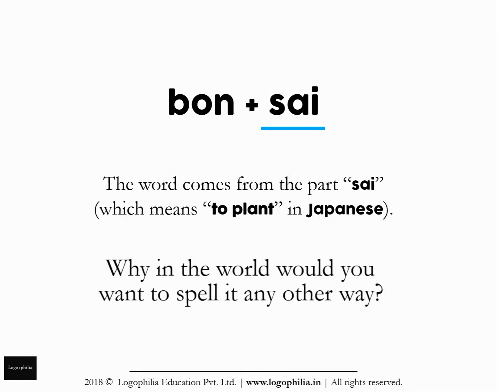How to Spell Video: bonsi or bonsai?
Want to learn how to spell the word "bonsi" (or is it "bonsai")?

CONCEPT

A. Words
Q. And the study of words is called…?
A. Vocabulary

It is alarming to see that without teaching vocabulary, schools:
1. judge students on aptitude
2. advise students on how-to-study
3. make student comparisons

1. Remember it
2. Recall it
3. Apply it

FURTHER READING

VIDEO CREDITS

This animation video has been produced by Logophilia Education Pvt. Ltd., with:

Production: Logophilia Education Pvt. Ltd.
Editing: Shreeta Agrahari
Script: Dhruv Raj Sharma